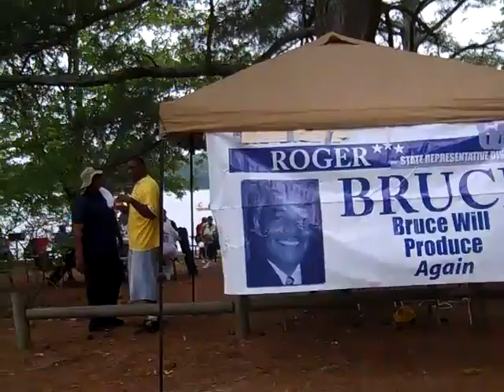Family Fun Day May 12, 2012 Sweetwater Creek State Park Georgia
Created on May 13, 2012 using FlipShare.This was the 10th Annual event sponsored by Hon Roger Bruce,GA Hunting & Fishing Federation, Square Works Lodge Lithia Springs, Boy Scouts South West Atlanta, Sweetwater Creek State Park, Fishing is Unlimited,Department of Natural Resources and several Corporate sponsors. This year Kroger, Publix, Waste Management, Jacksonville-Hartsfield International Airport, Cracker barrell, Greystone, GA Power, AT&T,Floers bakery, Gopher PLantation, Crystal Waters, Pitt Stop, Kennesaw Bait, Burt Blood, Dove Direct, A Touch of New Orleans, Grady Hospital, Panther Securities, Had a partly sunny warm day. Lots of food and fun.. The DJ did a great job and made the event a big party...for the seniors, they did the line dance and one was 98 years old!!

The Gohper Plantation crew and Hunting and Fishing Federation members as well as the Archery, dogs and simulators from Wild Life division of the GA Department of natural Resources came from a long distance to participate and the kids loved their exhibits. .